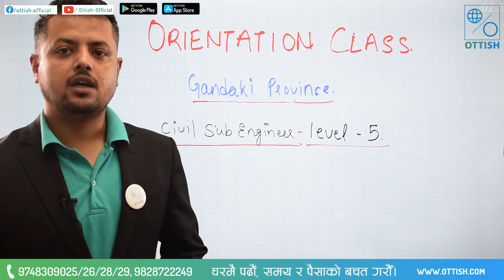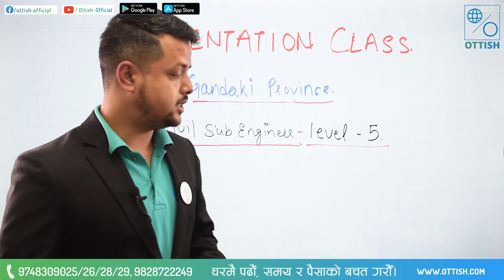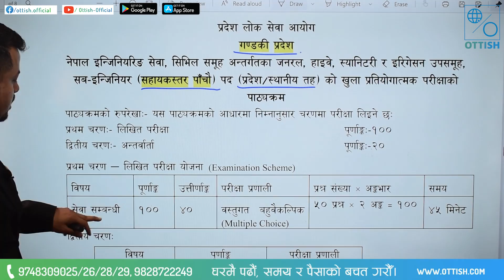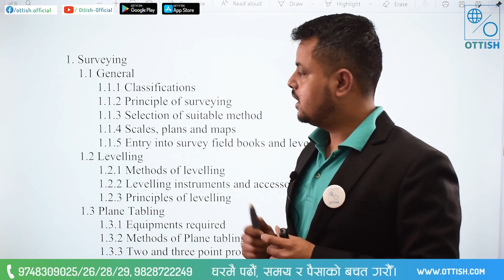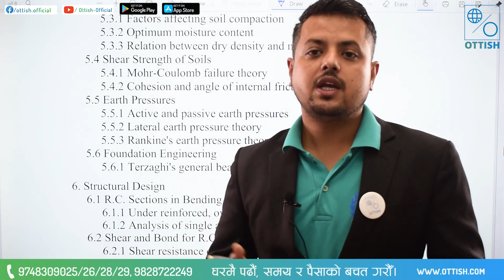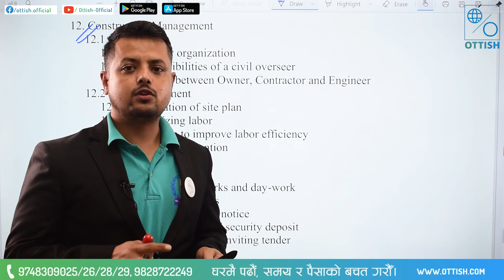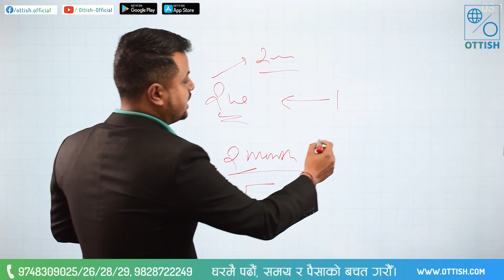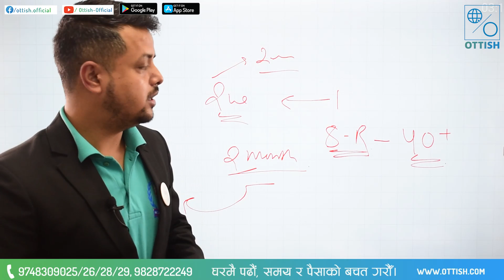Orientation Class of Sub-ER (CIVIL) | Gandaki Province | Er. Sushant Bist | OTTISH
Ottish Presents the online preparation classes for Sub Engineer (Level 5 ) Gandaki province. Ottish is providing video lectures from the best-renowned faculties.

थप जानकारीको लागि :
Sales